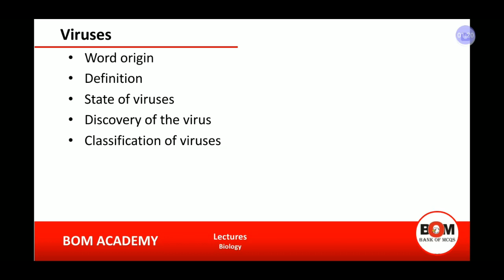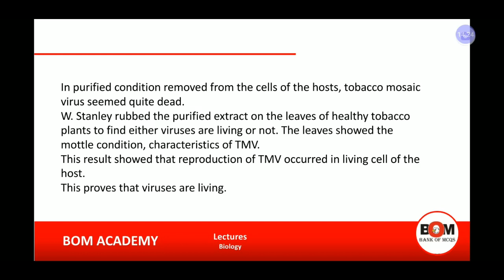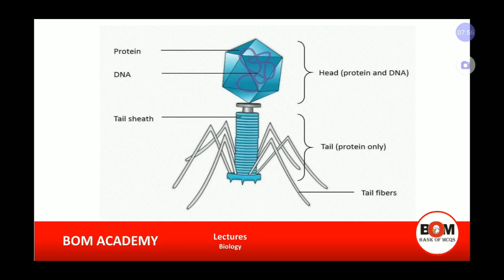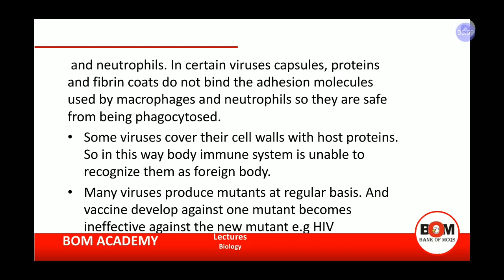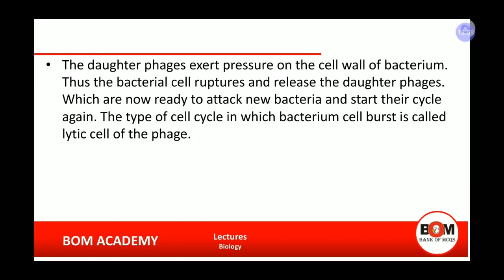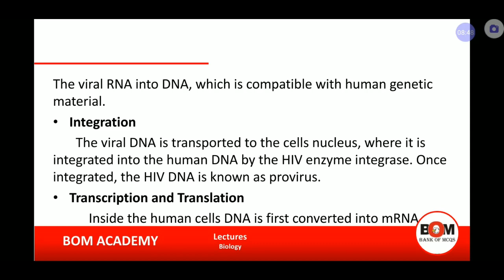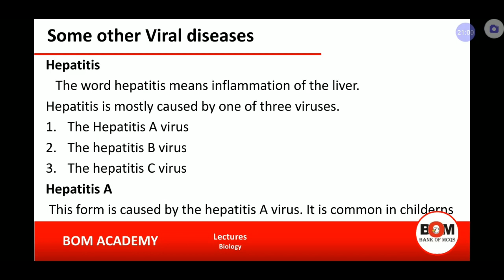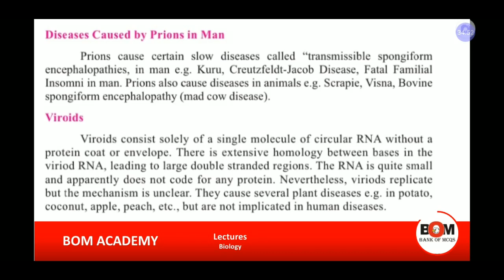Bio Accellular Life , complete chapter in 1 shot for ETEA MDCAT 2023 as per PMC Syllabus